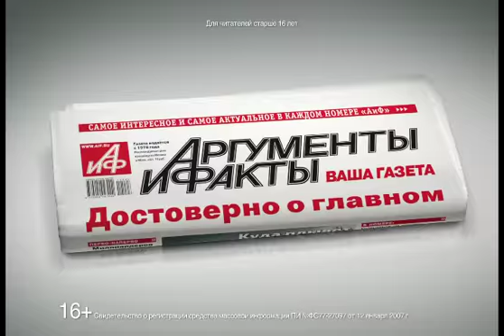Рекламная кампания еженедельника «АиФ» на ТВ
23 октября 2012г в двенадцати крупнейших российских городах стартовала имиджевая рекламная кампания ведущего еженедельника России «Аргументы и Факты».

В течение двух месяцев на федеральных каналах Первый, Россия, РЕН-ТВ, каналах-партнерах РБК ТВ, Домашний и ТВ Центр, а также на ведущих региональных каналах будет транслироваться рекламный ролик «АиФ -- Достоверно о главном».

В основе игрового сюжета ролика лежит главный посыл «Аргументов и фактов» - ответственность журналистов газеты перед читателем донести до него достоверную и правдивую информацию в отношении наиболее значимых событий за неделю.

Концепция кампании разработана креативным агентством Great, Россия, Санкт-Петербург
Режиссер видео -  Константин Чармадов
Производство ролика - компания Pronto Film, Украина, Киев. .